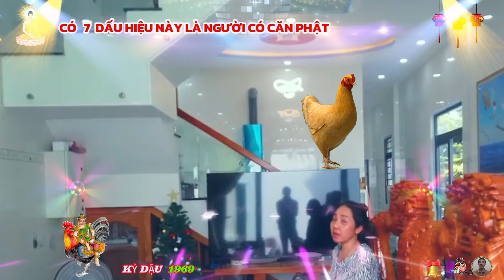🔴 7 Dấu Hiệu Vàng Tuổi KỶ DẬU 1969 Được PHẬT CHE CHỞ HỘ TRÌ Gặp May Liên tiếp Cực Giàu Cực Sướng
kỷ dậu rất thoải mái trong vấn đề kinh tế, họ sẵn sàng chia sẻ tài sản, tiền bạc của mình cho những người đang gặp khó khăn, kỷ dậu là những người sống theo nguyên tắc kỷ luật và có khuôn mẫu nhất định, khi làm việc, họ thường sa vào những lối mòn cũ kỹ, thiếu đi sự mới mẻ, sáng tạo, tuy nhiên, sự cần cù, chịu thương chịu khó của những người kỷ dậu đã giúp họ xây dựng lên một sự nghiệp vững chắc, ổn định mà không phải ai cũng có thể đạt được.